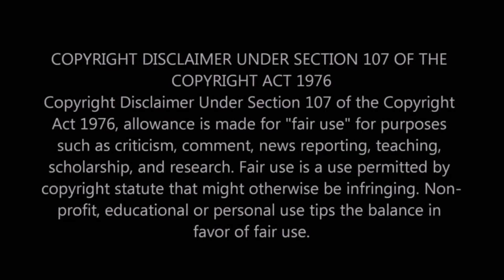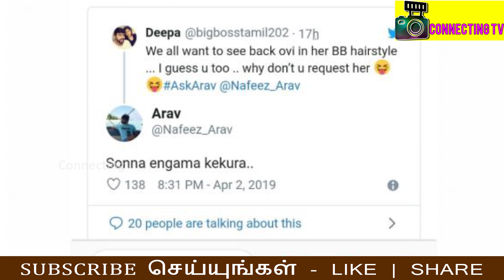Kanchana 3 Official – New Teaser - Nanbanukku Koila Kattu Video Song | Ragava Lawrence Intro Dance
Kanchana 3 Official – New Teaser - Nanbanukku Koila Kattu Video Song Promo | Ragava Lawrence Intro Dance | Oviya | Kanchana 3 | Kanchana 3 New Promo | Kanchana 3 Nanbanukku Koila Kattu Video Song Teaser | Kanchana 3 Promo | Hot Tamil Cinema News | Thalapathy Vijay Spotted ! Thala Ajith ! Rajinikanth ! Nerkonda Paarvai Update ! Thala 59 ! AK 59 ! Thalapathy Famous Tamil Director ! Tamilnadu Politicial Alliances ! Latest Tamil Cinema News

Kanchana 3 Intro Song Promo | Raghava Lawrence | Oviya | Vedhika

Kanchana 3 - Nanbanukku Koila Kattu Song Teaser | Raghava Lawrence | Oviya | Sun Pictures

Kanchana 3 Official Song Teaser | Nanbanukku Koila Kattu Song Promo| Raghava Lawrence | Oviya | Sun Pictures

Kanchana 3 New Promo | Raghava Lawrence | Oviya | Sun Pictures

Nanbanukku Koila Kattu Video Song Teaser - Kanchana 3 | Raghava Lawrence | Oviya | Sun Pictures

Raghava Lawrence’s ‘Kanchana 3’ all set to release on April 19

Raghava Lawrence starrer horror comedy flick ‘Kanchana 3’ is all set to release on April 19. Besides Raghava, the film also features Vedhika, Oviya and Nikki Tamboli. The film is the fourth installment of ‘Muni’ series and the third installment of Raghava’s ‘Kanchana’ franchise.

‘Kanchana 3’ is produced by Sun Pictures in association with Raghava Lawrence’s own banner Raghavendra Productions. After giving ‘Muni’, ‘Kanchana’, ‘Kanchana-2’ choreographer turned director Raghava is all set to release the fourth one. The makers of the film will release the movie in two languages, Tamil and Telugu.

The film also features actors like Kovai Sarala, Manobala, Sriman, Devadarshini and Kabir Duhan Singh in supporting roles. ‘Kanchana 3’ has been written, directed and produced by Raghava Lawrence.

I Hate Cinema : Director Mahendran Interview | RajiniKanth | Indiaglitz Rewind

மனம் விட்டு பேசிய Kamal | Kamal's Emotional Speech for Dir. Mahendran

Yuvan Wife's Reaction to Yuvan Shankar Raja AV | Galatta Debut Awards 2018

KANCHANA 3 - Official | Raghava Lawrence | Sun Pictures